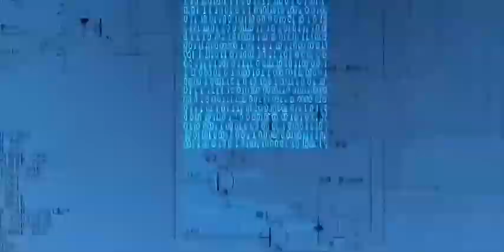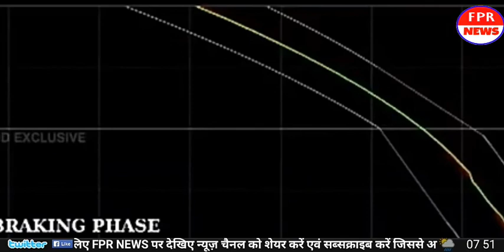Chandrayaan-2 चांद पर लैंडिंग के बाद विक्रम लैंडर से इसरो से संपर्क टूटा आगे क्या हुआ देखिए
Modi पीएम मोदी ने सभी वैज्ञानिकों को दी बधाई